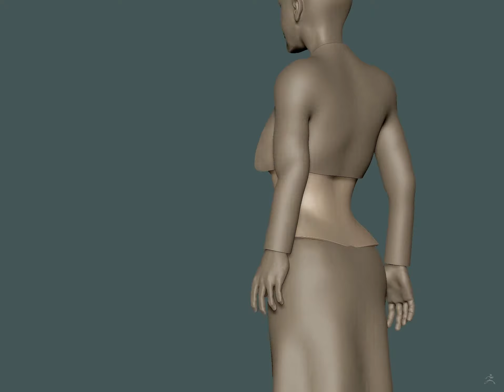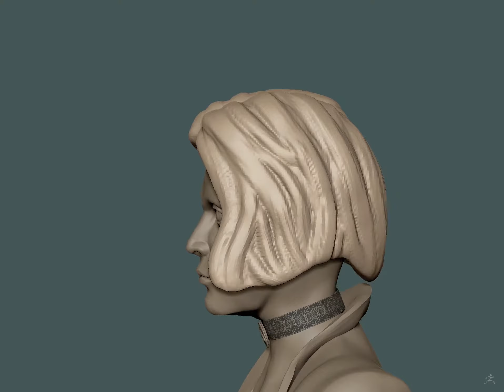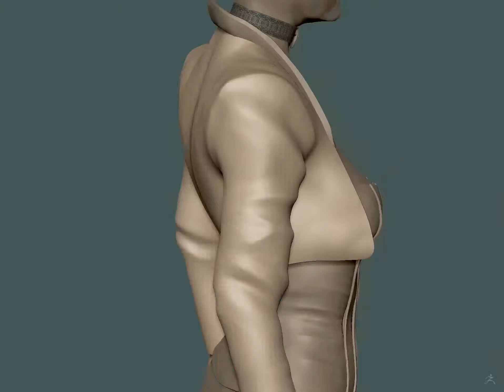Elizabeth Fan art - Undo history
Undo history style clip of this project